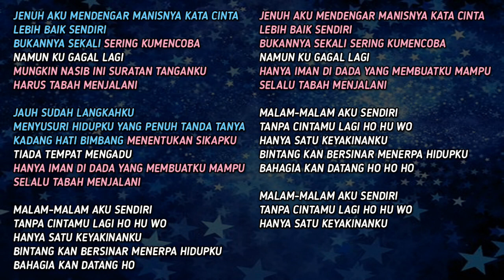Bintang Kehidupan - Deddy Dores & Nike Ardilla